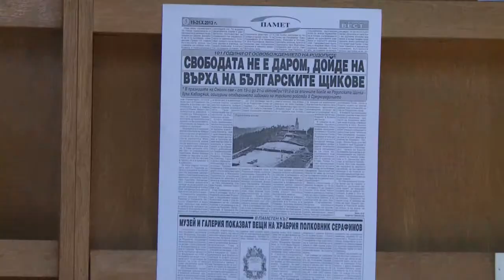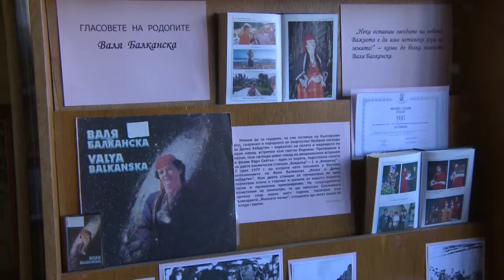2 izlozhbi otkriha v Smolyan dnes